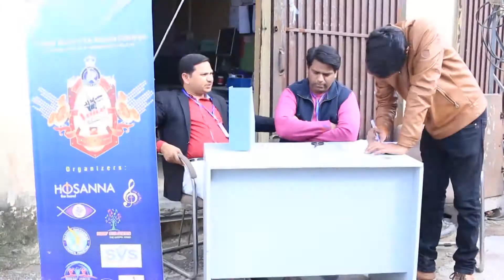voice of worshiper promo project Khokhar Studio